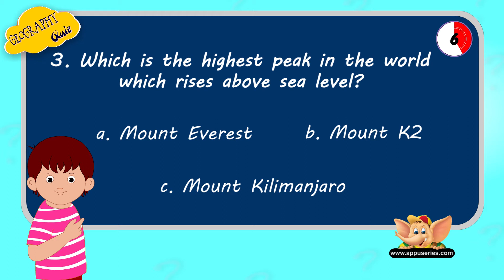Geography Quiz - Interactive